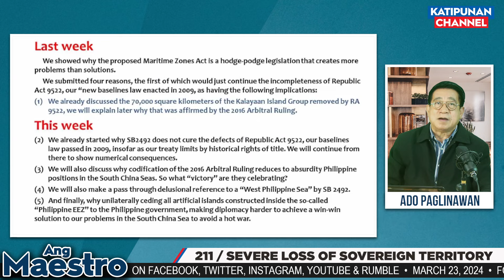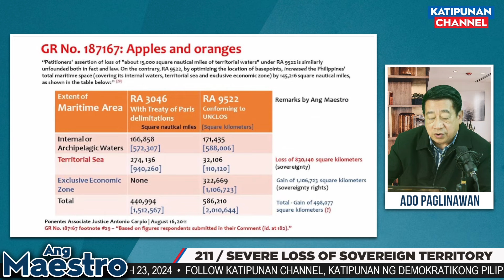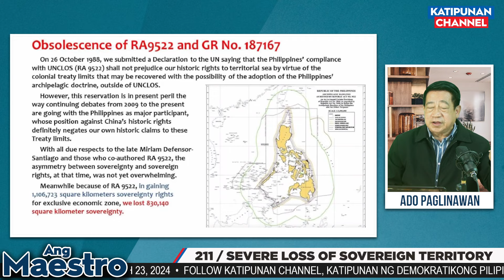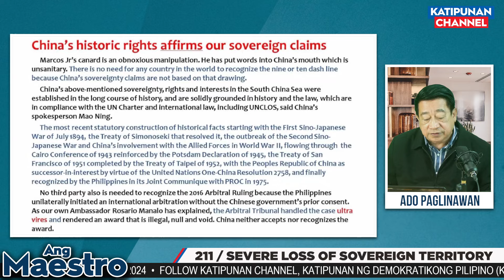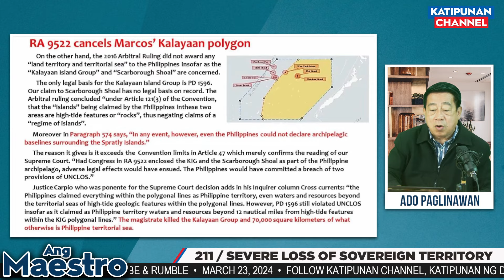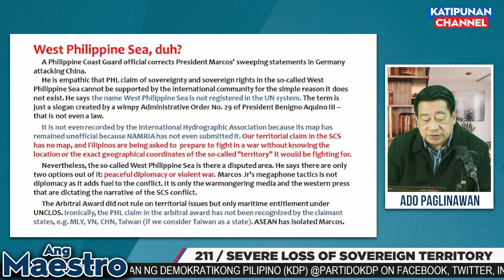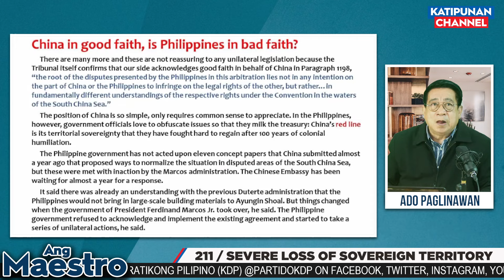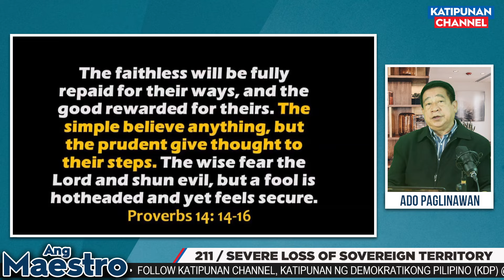211 / Severe Loss of Sovereign Territory: Idiotization of the Filipino, Part 2 | Ang Maestro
211 / Severe Loss of Sovereign Territory: Idiotization of the Filipino, Part 2 | Ang Maestro